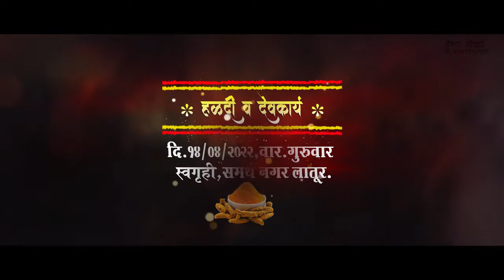Marathi Wedding Invitation Templates Filmora || Marathi Wedding Invitation Projects 2022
नमस्कार भावांनो,
आपल्या YOUTUBE चॅनेल DS HELPING HAND वर तुमचे तुमचे स्वागत आहे. 🙏